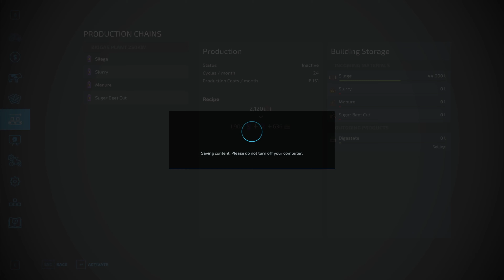Fertalizing - Selling Eggs - Sowing Wheat - Calmsden Farm Timelapse #14 - FS22 - 4K